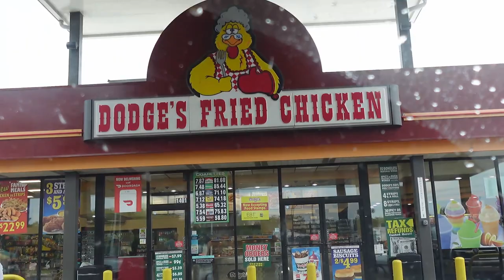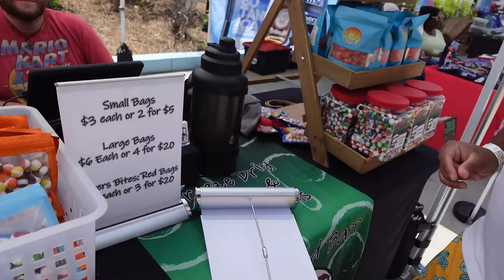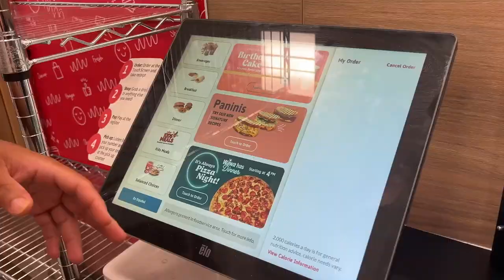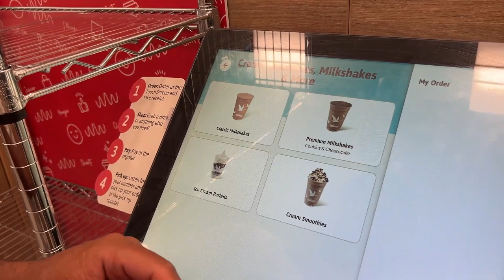Ventured to Tropical Falls|| Nova's 6th Birthday|| Kabrinas Asthetics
We traveled to Foley Alabama for Nova's 6th birthday celebration and boy did he have fun!